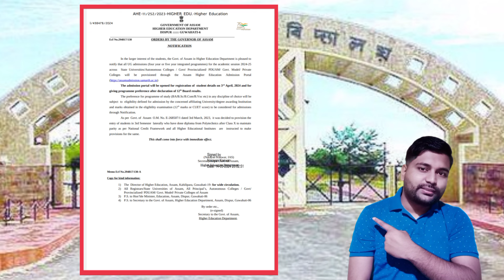Important notice published for BA Bcom & Bsc || Official Notice || Pranoy Roy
Assam University Silchar 21st convocation apply
Assam University 21st convocation apply 2024
assam university silchar b.ed entrance 2022
assam university silchar b.ed admission 2022
ignou admission 2022 apply
assam university upcoming exam update
assam university upcoming TDC Assam University updates for TDC & PG Students | Pranoy Roy sem exam
non cbcs exam paper checking update
non cbcs odd sem exam 2022
assam university non cbcs exam results 2021
assam university registration apply
assam university registration process
silchar youtubers
assam university b.ed entrance result 2022
assam university upcoming TDC odd sem exam